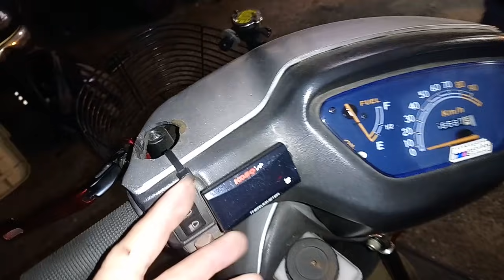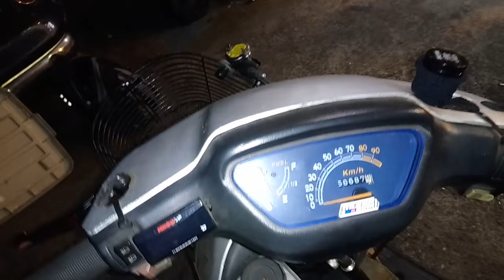（白同學改裝車採訪）可動式Dio改全組【水冷54mm分離式水道手工汽缸】 2T Motorcycle白同學af18 HONDA